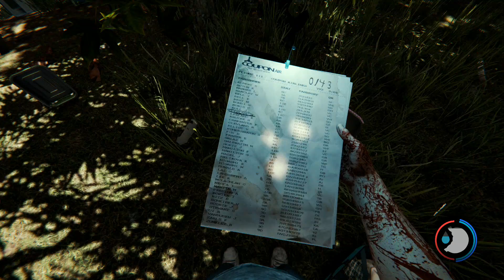The Forest Gameplay Lets Play PC